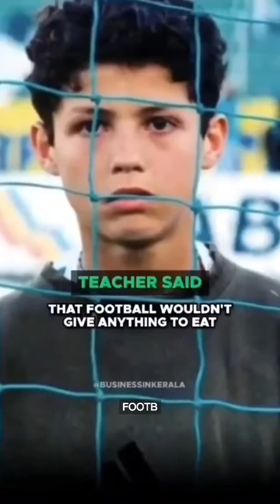Insane TikTok & Instagram Football reels Moments - Messi - Ronaldo - Neymar 🥶🔥